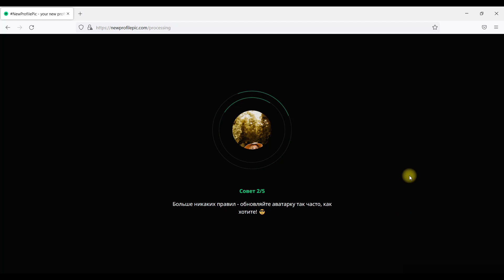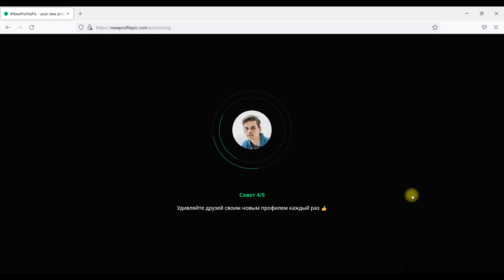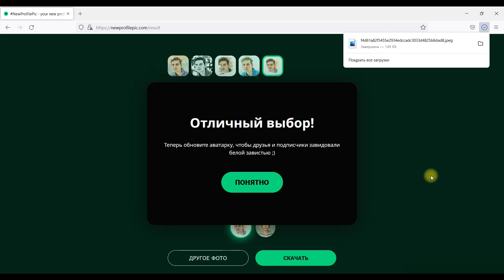Free service for creating avatars from photos